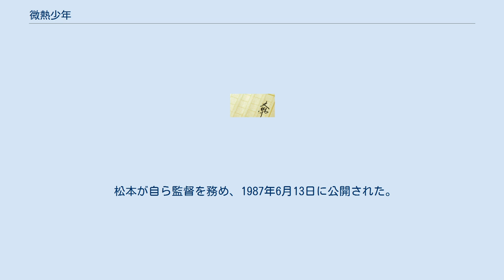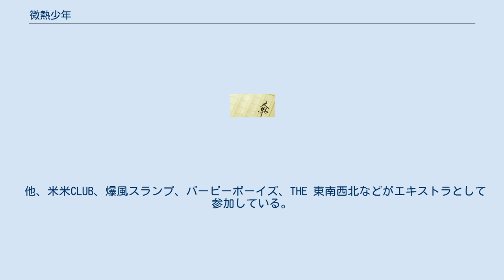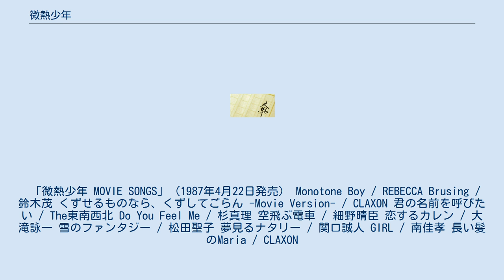微熱少年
『微熱少年』（びねつしょうねん）は、松本隆のエッセイ集、小説。
および、同名小説を原作とした日本映画。
 ビートルズが来日する年、何かが変わりそうな予感を抱（いだ）いていた。
今まで経験したことがない音楽、もどかしい恋愛、少年から大人への階段を上がらなければならない不安。
熱血には遠く、冷めるにはまだ早い「微熱」を宿した男子高校生・健の視点から描いた青春作品。
 松本が自ら監督を務め、1987年6月13日に公開された。
ホリプロダクション製作、東宝配給。
 主演に斉藤由貴の実弟で、新人の斉藤隆治、エリー役に新進女優の西山由美（現：由海）、吉田役にC-C-B脱退を表明したばかりの関口誠人を起用したことでも話題となった。
また、松本と音楽上の付き合いのある吉田拓郎、財津和夫、森山良子、広石武彦、米米CLUB、爆風スランプなど、普段は俳優として活動していないミュージシャンが多く出演したことでも注目された。
劇中音楽もまた、松本が作詞を提供しているミュージシャンやアイドルが多く参加した（オムニバスアルバム項参照）。
 他、米米CLUB、爆風スランプ、バービーボーイズ、THE 東南西北などがエキストラとして参加している。
 「微熱少年 MOVIE SONGS」（1987年4月22日発売） Monotone Boy / REBECCA Brusing / 鈴木茂 くずせるものなら、くずしてごらん -Movie Version- / CLAXON 君の名前を呼びたい / The東南西北 Do You Feel Me / 杉真理 空飛ぶ電車 / 細野晴臣 恋するカレン / 大滝詠一 雪のファンタジー / 松田聖子 夢見るナタリー / 関口誠人 GIRL / 南佳孝 長い髪のMaria / CLAXON